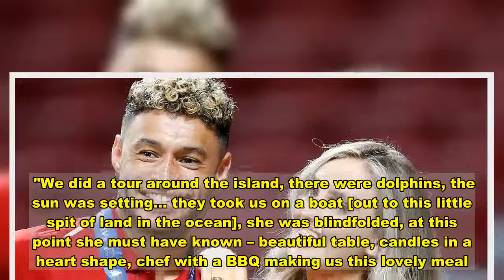Perrie Edwards hints on the type of proposal she wants from Alex Oxlade-Chamberlain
Little Mix star Perrie Edwards has hinted she wants a "traditional" proposal from her Liverpool footballer boyfriend Alex Oxlade-Chamberlain.   Perrie and Alex, both 27, have been together for four years, with Perrie previously saying they were in no rush to get engaged.   But during an appearance on The Jonathan Ross show this weekend Perrie hinted that she would welcome a proposal soon.   Her bandmate Leigh-Anne spoke about how her boyfriend proposed in lockdown, after four years of them being together.   She said: "I was so happy he did it. I was waiting.”  Joe Wicks was also on the show and explained how he proposed to his wife Rosie.   He said: "My [now] wife Rosie was pregnant at the time, I said, ‘Let’s go on a holiday, a babymoon in the Maldives. Our last little hoorah before the baby arrives.’  Twice a day, seven days a week, we'll deliver the biggest stories straight to your inbox.   We'll also send special breaking news emails too for the latest stories that matter. You won't miss a thing. How do I sign up?  It's free, easy and takes no time at all.  First just click on this link to our newsletter sign-up centre. There are other newsletters available too if you want them as well. When you've made your choice, press the Save Changes button.   "We did a tour around the island, there were dolphins, the sun was setting… they took us on a boat [out to this little spit of land in the ocean], she was blindfolded, at this point she must have known – beautiful table, candles in a heart shape, chef with a BBQ making us this lovely meal. I just said, ‘I love you so much for carrying my baby, I want to spend my life with you, can I marry you?’   "She laughed and giggled – think it was nerves – I said can I marry you, instead of will you marry me. I said it wrong and she laughed. We got married a year later.”    Speaking of whether they’d propose to their partners, Jade said: “I think it’s good to do reversal. I asked Jordan out. I think it’s 2020 isn’t it? We do what we want, don’t we?”  Enter your postcode below to claim a free scratchcard    But Perrie said: "I’d like it to be the traditional way. I hope he’s watching this and heard Joe’s incredible story. Four years we’ve been together."   Perrie also spoke about how she'd found being in Little Mix for ten years, she said: "I don’t think we expected it to be this hard. When you’re young and you think of being a popstar, you think, ‘Oh I want everyone to love me and ask for my autograph…’ then you get thrown into it and you’re like, ‘Holy s*** balls it’s a lot’.   Alex Oxlade-Chamberlain and Perrie Edwards attend The BRIT Awards 2019  (Image: Getty Images)    "We don’t rest, we don’t sleep. But we love success so we’re willing to work